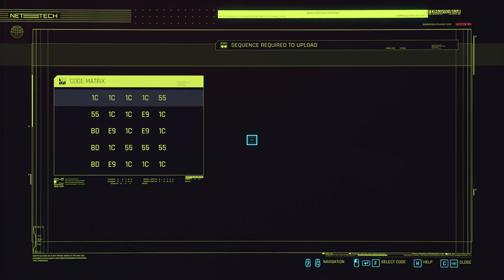The Beast in Me - Let's Play Cyberpunk 2077 Part 27 [Blind Corpo PC Gameplay]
Let's play Cyberpunk 2077 on PC! In part 27 of this gameplay/walkthrough, V meets Claire at her garage in.

This video includes the following quests:
00:00 Cyberpsycho: Ticket to the Major Leagues
10:21 Playing for Keeps
25:28 Epistrophy: Wellsprings
35:01 The Beast in Me
39:50 Cyberpsycho: Under the Bridge
50:10 Tyger and Vulture

► Cyberpunk 2077